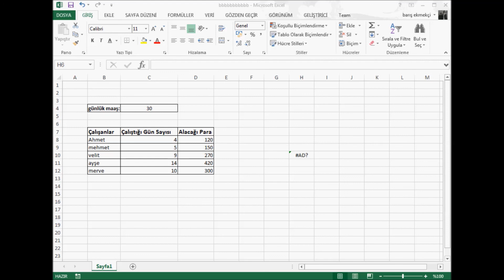10 formüllerde hata denetimi ve mutlak referans